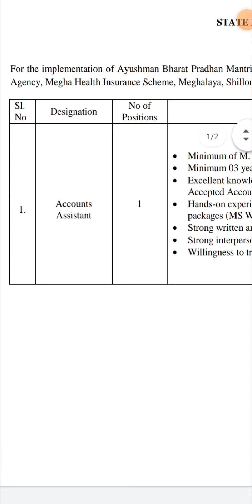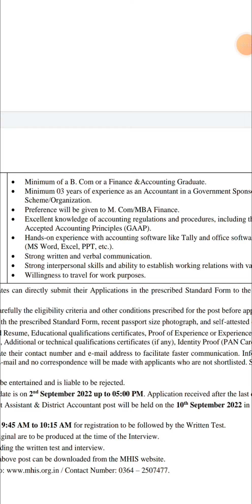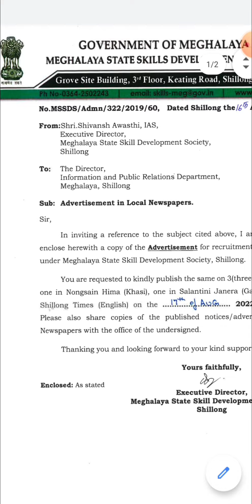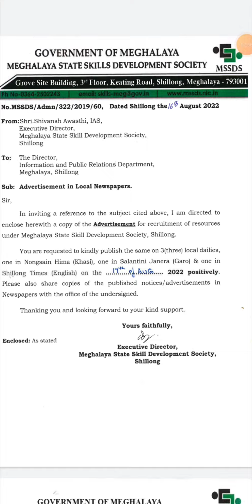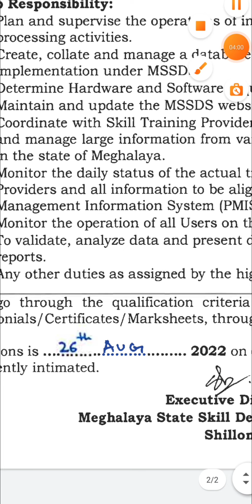Meghalaya jobs update post for Garo, Khasi, Jaintia August 2022